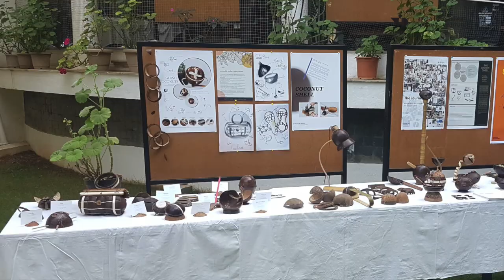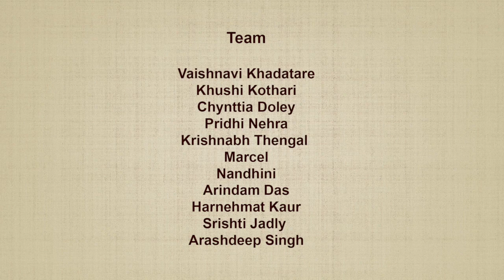Sustainable Design I Coconut Shell | Open Electives 2020 | NID | TGD | Toy Designer Arashdeep Singh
COURSE FACULTY - Ashok Mondal(Associate Senior Faculty, National Institute of Design)
CO-FACULTY.      -  Susanth C. S. (Principal Designer, National Institute of Design)

Mastercarftsman- Mr Ravi
Technical Staff- Mr Sreedhar and Mr Ranjit Dev Barman.

design, Philosophy, Bamboo, Utility and Decorative Products.

 National Institute of Design

Overview: India with vast tradition and cultural diversity where sustainability has always been a core component. Its philosophy and values have underscored a sustainable and environmentally friendly practices which continue to be part of the lifestyle in rural India. Coconut shell is a byproduct from coconut industries, which produces oil, and is available in huge quantity. In this workshop, based on the sustainable design principles, participants will up cycle the quality of coconut shell and blend it with other sustainable natural material such as bamboo, cane, clay and wood etc. to develop new range of lifestyle, home furnishing product.

Objective: Sustainable design approach by means of natural material- A range of lifestyle product development, using coconut shell in combination
with other materials.

Methodology : It is a hand zone workshop, where it is expected that students need to explore different natural materials, hand tools etc. Case study presentation Demonstration Product development Presentation & documentation.

Team

Vaishnavi Khadatare
Khushi Kothari
Chynttia Doley

Pridhi Nehra

Krishnabh Thengal
Marcel
Nandhini
Arindam Das
Harnehmat Kaur
Srishti Jadly